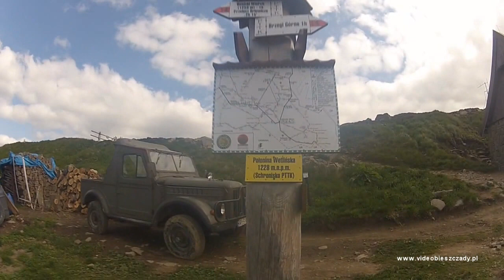Szlak na połoninę Wetlińską z górnej Wetlinki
1. The Argonautiche featuring istituto privitera band

2. Markovich/A.M.P. Life is Sweet